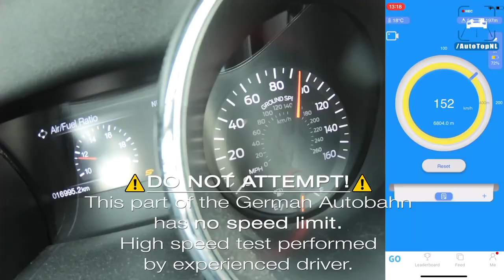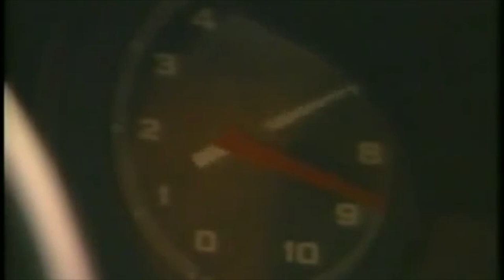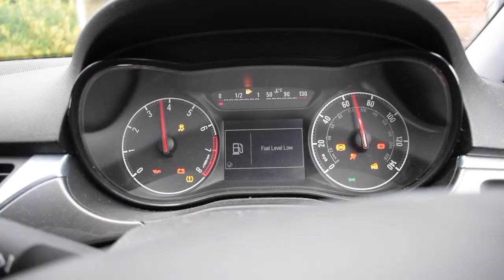DeTomaso's P72 is a Misunderstood £750,000 Hypercar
In this short documentary I outline the current progression of the DeTomaso and explain some of the common misconceptions about the car. This is an absolutely spectacular vehicle that many have dismissed as a wannabe replica. Watch the video to find out what this masterpiece is really all about and why it's going to be a legend.